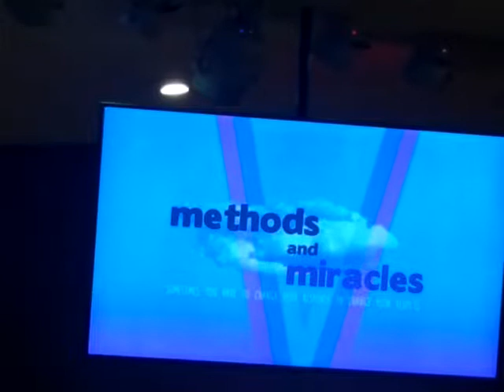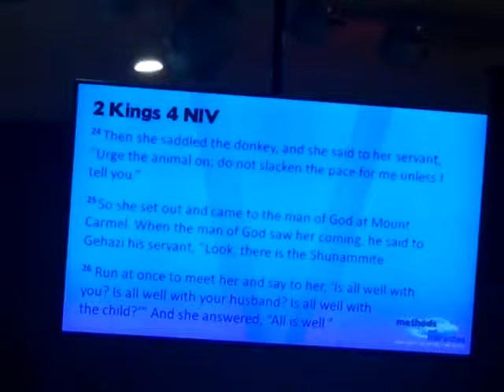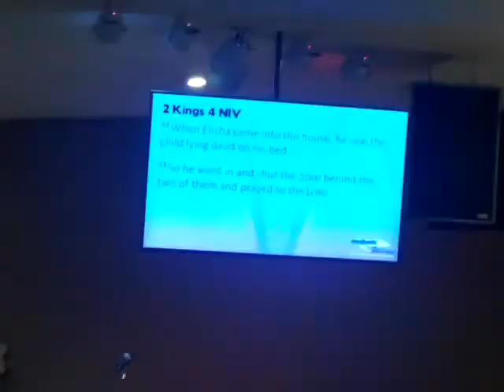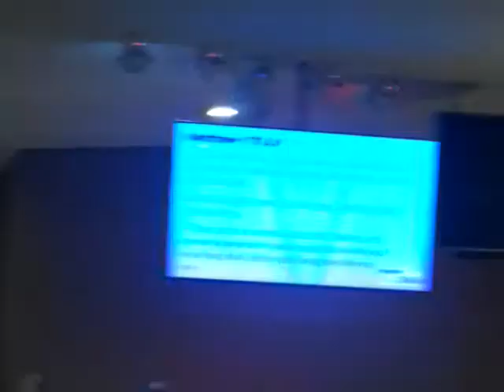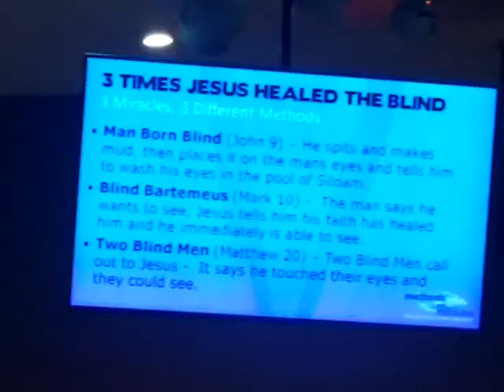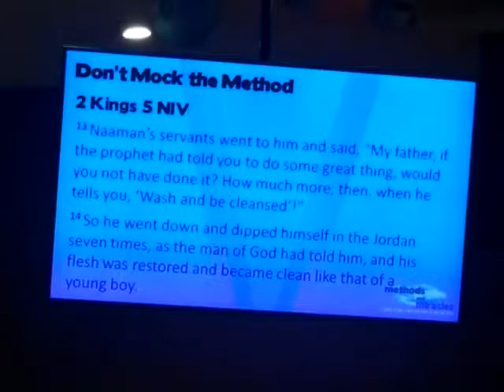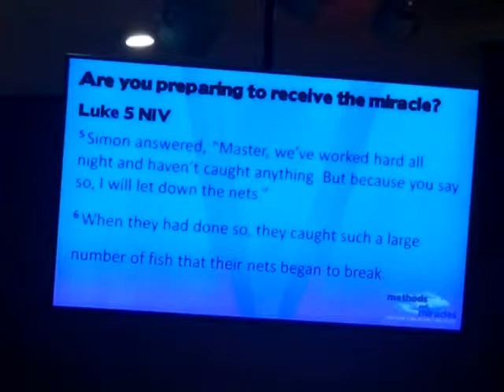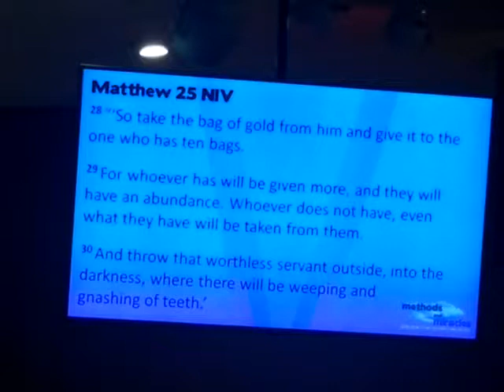methods and miracles